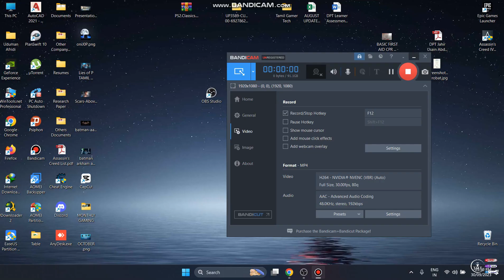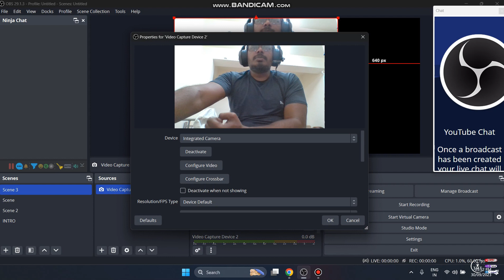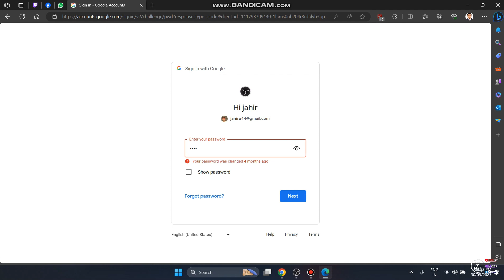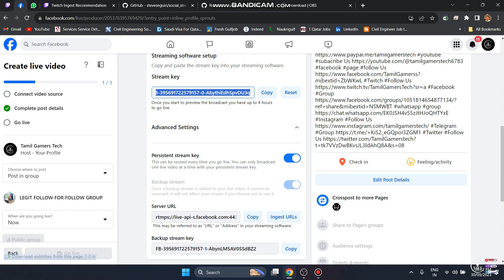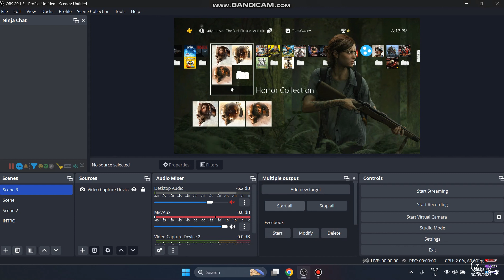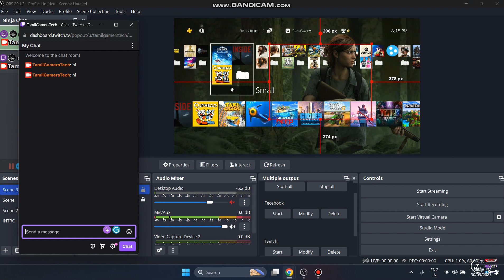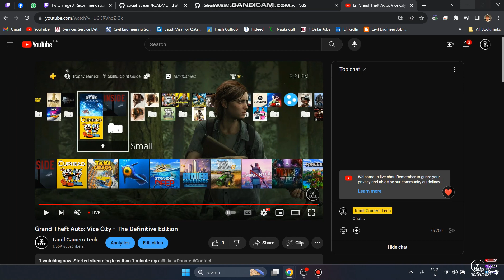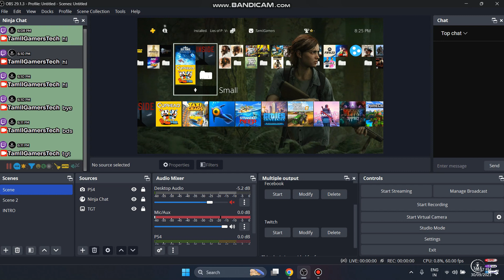My Live Stream Setup Jailbreak Console Tamil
OBS DOWNLOAD

My Blog PS4 PS3 Details And Apps Available Here